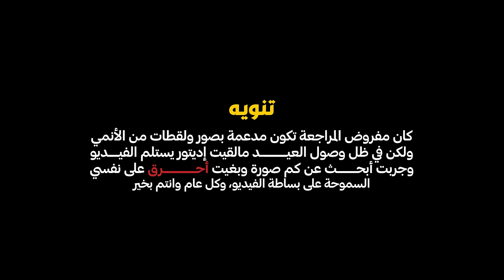تجربتي مع أنمي كينقدوم إلى نهاية الموسم الرابع | Kingdom